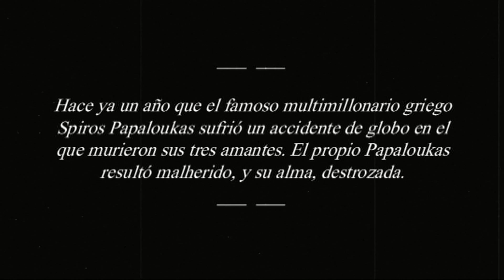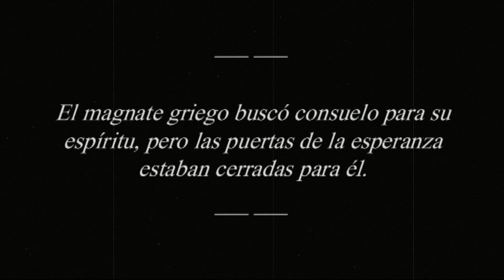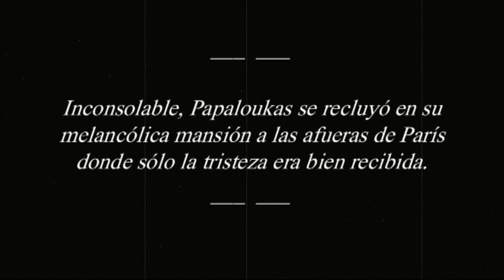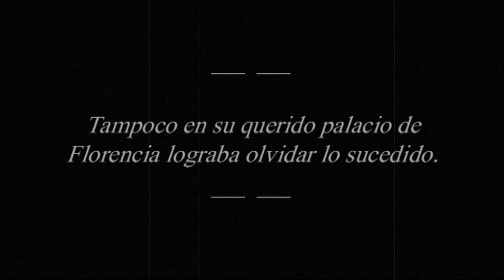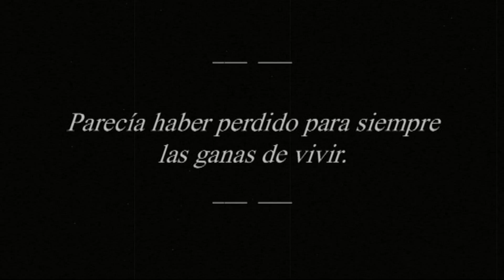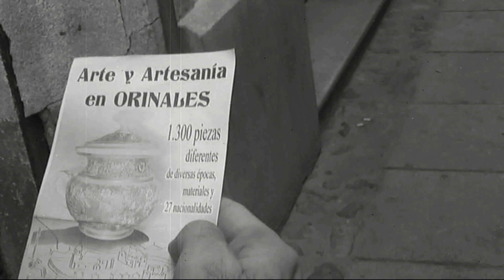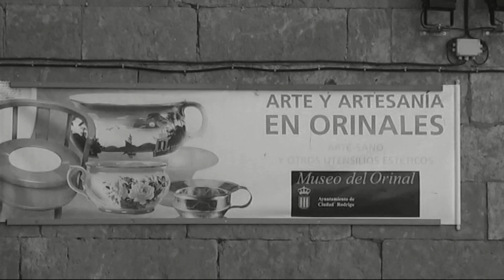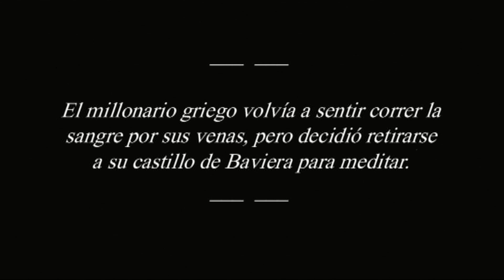El hombre triste (Parte 1/2)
"Spiros Papaloukas fue un multimillonario griego que acaparó portadas de innumerables revistas y periódicos a mediados del siglo XX. Su historia ha sido por fin llevada al cine de la mano de uno de los genios del séptimo arte: el director de origen danés Peter Cavendish. Cavendish ha mezclado con una delicadeza extrema imágenes reales del magnate griego con las del actor que le de vida en la pantalla, y ha hecho uso de una maestria sin igual en la dirección de actores. Apoyado en todo momento por un soberbio trabajo de cámara, Cavendish consigue en este filme jugar con las emociones de los espectadores a su antojo y logra una de sus mejores creaciones cinematográficas". The New York Timessss